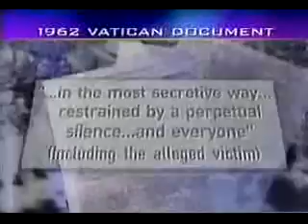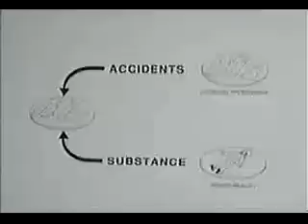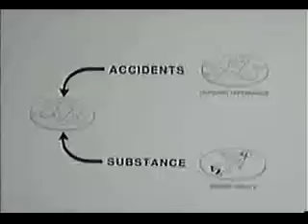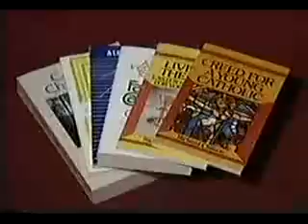27 Cults Exposed Catholicism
Hebrews 10

Christ's Sacrifice Once for All

For the law, having a shadow of the good things to come, and not the very image of the things, can never with these same sacrifices, which they offer continually year by year, make those who approach perfect. For then would they not have ceased to be offered? For the worshipers, once purified, would have had no more consciousness of sins. But in those sacrifices there is a reminder of sins every year. For it is not possible that the blood of bulls and goats could take away sins.

Therefore, when He came into the world, He said:

 Sacrifice and offering You did not desire,
      But a body You have prepared for Me.
       In burnt offerings and sacrifices for sin
      You had no pleasure.
       Then I said, Behold, I have come—
      In the volume of the book it is written of Me—
      To do Your will, O God.

Previously saying, Sacrifice and offering, burnt offerings, and offerings for sin You did not desire, nor had pleasure in them  (which are offered according to the law), then He said, Behold, I have come to do Your will, O God. He takes away the first that He may establish the second. By that will we have been sanctified through the offering of the body of Jesus Christ once for all.

And every priest stands ministering daily and offering repeatedly the same sacrifices, which can never take away sins. But this Man, after He had offered one sacrifice for sins forever, sat down at the right hand of God, from that time waiting till His enemies are made His footstool. For by one offering He has perfected forever those who are being sanctified.

But the Holy Spirit also witnesses to us; for after He had said before,

This is the covenant that I will make with them after those days, says the LORD: I will put My laws into their hearts, and in their minds I will write them, then He adds, Their sins and their lawless deeds I will remember no more. Now where there is remission of these, there is no longer an offering for sin.

The Lords Supper is reminder of what He did for us at the cross, until He comes again. It is not what Roman Catholic Church teaches that you are literally eating Jesus.

Luke 22:19
And he took bread, gave thanks and broke it, and gave it to them, saying, "This is my body given for you; do this in remembrance of me."

1 Corinthians 11:24
and when he had given thanks, he broke it and said, "This is my body, which is for you; do this in remembrance of me."

1 Corinthians 11:25
In the same way, after supper he took the cup, saying, "This cup is the new covenant in my blood; do this, whenever you drink it, in remembrance of me."